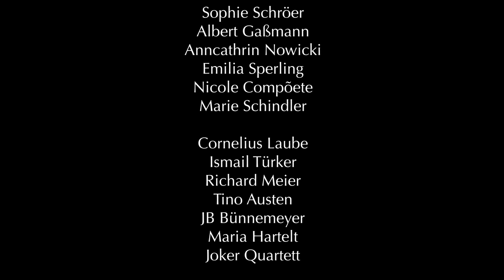Seht ihr uns nicht - Tale.Act.Entertainment and friends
"Seht ihr denn nicht, dass die Kunst zu überleben zerbricht."

Seit über einem Jahr, sind die meisten Theater, Konzerte und Eventlocations geschlossen, wodurch die Möglichkeiten für berufstätige Künstler:innen und Dienstleister:innen, ihrer Arbeit nachzugehen sehr eingeschränkt sind.
Wir möchten mit diesem Song nicht den aktuellen Corona-Maßnahmen widersprechen, sondern ein Statement setzen. Wir wollen auf die Notlage der Kulturbranche aufmerksam machen und die Frage in den Raum stellen, warum Kunst und Kultur nicht systemrelevant sind.
Viele Künstler:innen der verschiedensten Kunstbereiche (z.B. Musical, Ballett, Klassik und Pop) haben sich zu diesem Projekt zusammengefunden, um mit vereinter Stimme zu sagen:“ Hört ihr erst hin, wenn alle Töne, alle Lichter und alle Dichter, ganz verschwunden sind.“

"Der Geist braucht geistige Nahrung. [...] Wir brauchen Ansprache und Inspiration, um uns weiterzuentwickeln."- Jan Rohlfing

Text: Sue Turner und Gülfidan Söylemez
Mastering: Cornelius Laube
Choreografie: Philip Hager
Videobearbeitung und Schnitt: Gülfidan Söylemez

Songtext:
Keine Spitze, die mehr tanzt
Leere Ränge, dunkle Bühnen
und kein Platz für große Träume
Laute Stimmen längst verbannt
Jahreszeiten zieh'n vorüber,
nach und nach verstummen Lieder

In jedem Reim steckt so viel Herz
alle Farben und Pointen,
sind ein Ausdruck von Gefühlen,
doch die finden kaum noch statt
Für sie habt ihr nur ganz hinten Platz

Refrain:
Seht ihr denn nicht,
dass die Kunst zu überleben zerbricht?
Merkt ihr denn nicht,
wie die Stille uns langsam erdrückt?
Oder hört ihr erst hin,
wenn alle Töne, alle Lichter, alle Dichter, ganz verschwunden sind.

Wir vermissen den Moment,
wenn der Beifall, euer Strahlen
uns mehr als Belohnung schenkt.
Wir verlier'n uns in Erinnerungen
Jedes Solo braucht sein Publikum

Refrain:
dass die Kunst zu überleben zerbricht?   Ohhh
wie die Stille uns langsam erdrückt?  Ohhh

Bridge:
Für viele gibt es jetzt schon kein zurück mehr
Brotlose Kunst
Mit uns erklingt die Melodie eurer Seelen,
es wird still ohne uns
Es fehlen mehr als ein paar Songs und Geschichten
Brotlose Kunst
Bisher erwartet ihr uns wie selbstverständlich,
doch es wird still ohne uns

Kollegen:innen
Conny Sander
Bianca König
Pascal Schürken
Philip Hager
Janina Meiners
Janet Gräfer
Gülfidan Söylemez
Julian Schier
Janina Tzonas
Celena Pieper
Sue Turner
Julia Tronina
Nadine Kühn
Michael Moore
Tamara Peters
Lea Mies
Romina Markmann

Anni Skrobanek
Juliane Aulmann
Pia von der Assen
Marie-Louise van Kisfeld
Sophie Schröer
Albert Gassmann
Anncathrin Nowicki
Emilia Sperling
Nicole Compõete
Marie Schindler

Cornelius Laube
Ismail Türker
Richard Meier
Tino Austen
JB Bünnemeyer
Maria Hartelt
Joker Quartett

Sandra Bitterli
Karina- Lisa Pauritsch
Janina Niehus
Elisabeth Rieß
Clara John
Jana Lena
Jürgen Dietrich
Jennifer Schotter
Ellen Gottschlich
Lisa Westfalen
Markus Wilhelm
Stefanie Schnell
Joyce Diedrich
Janina Ruopp
Gisa Wilfarth
Nadu

OsnabrückHalle
Jasmin Thater
Stefan Klos
Julienne Winterbur

Ballettschule Beate Klaas
Tanzforum